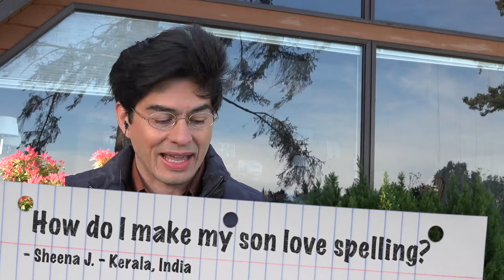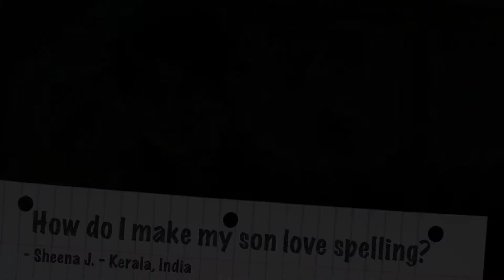How to Make my Child Love Spelling? Ask Cozy Grammar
Sheena J. from Kerala, India, asks, “How to make my son love spelling?” Here's an answer from Thomas on how important it is to center on the love. Curious how grammar can possibly be cozy? Try our FREE mini-course on grammar & creativity